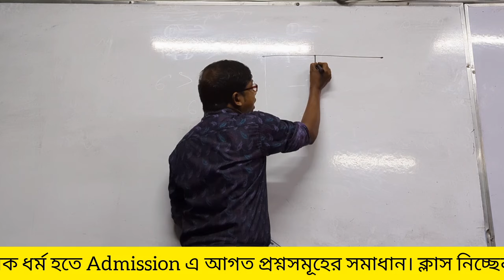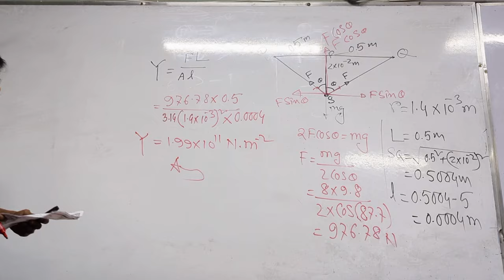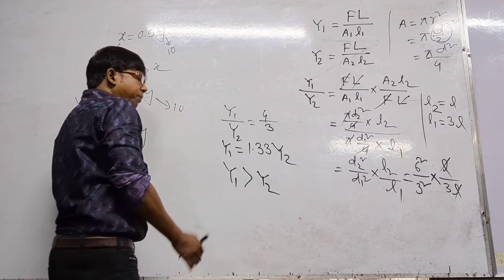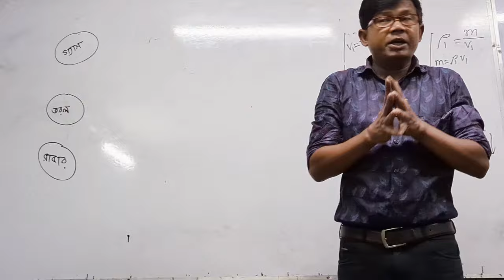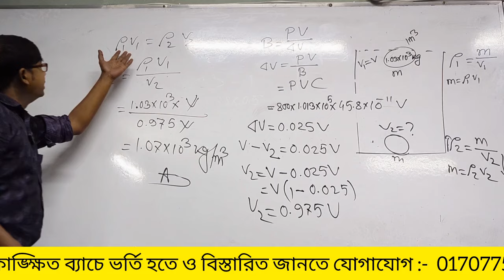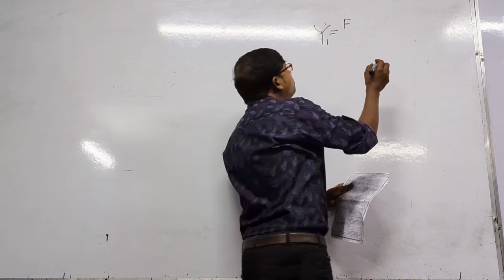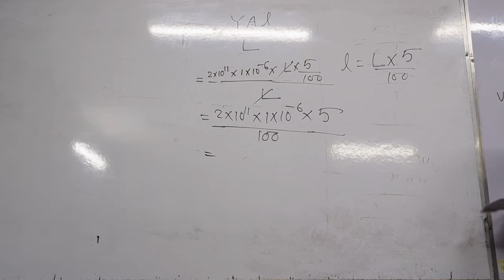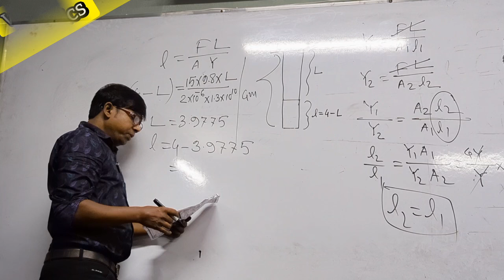Admission Question Solve Class. পদার্থের গাঠনিক ধর্ম .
Instructor: Engineer Mozammel Haque "W-Sir"
B.Sc -CEP (SUST)
M.Sc (BUET)